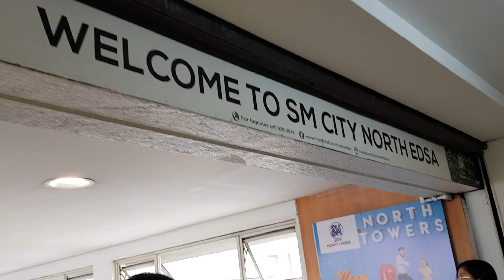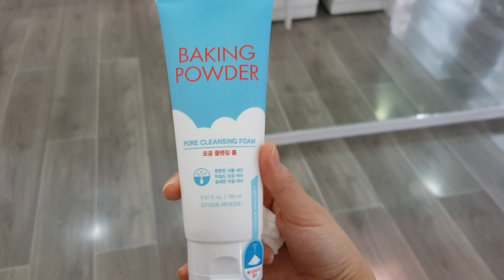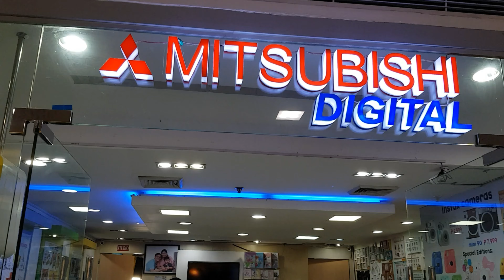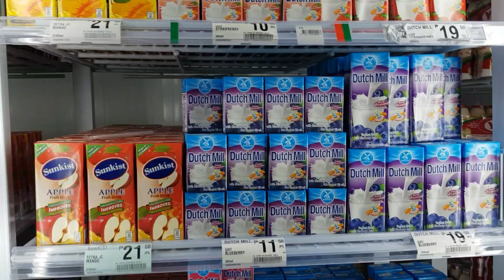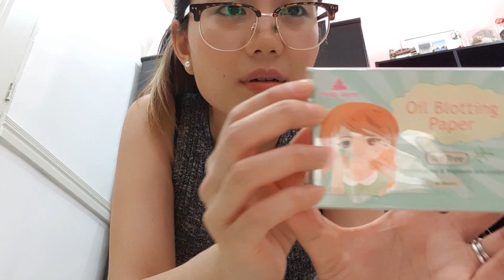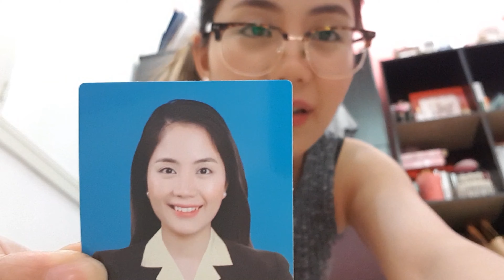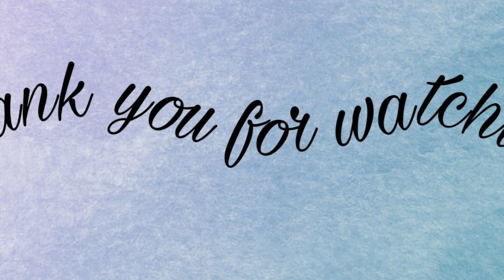VLOG 9: WOWA'S SHOPPING DAY + MONEY SAVING TIP | itsmerenie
Hi guys!

P.S. Feel free to adjust the volume according to your ears 😂

P.P.S. Watch in HD! 😉